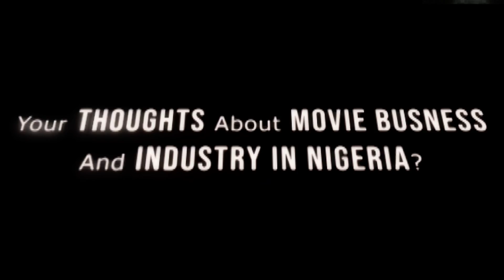Actor Joseph Momodu's Behind The Scenes on the Set of His Upcoming Movie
A Nigerian Actor Joseph Momodu gives exclusive behind the scenes look at his upcoming movie project. The Actor also shed lights on capturing everything that happens on set including his thoughts about movie business and the Nigerian film industry which is globally recognized as the second largest film producer in the world.
Follow @josephmomodu via Instagram for more.

@Fanda Films   is a films and video production company that provides you with
the best quality of Videos, Movies, Documentaries, Drama Series, Branded Content, Trending clips and more..   @Fanda Films is currently working on several new projects, including a Yoruba movie which is currently in post production.

PLEASE CHILL WITH US!
For all your entertainment needs, storytelling, movies, reality shows
trending clips and more

Details